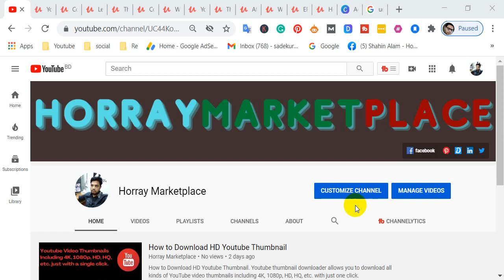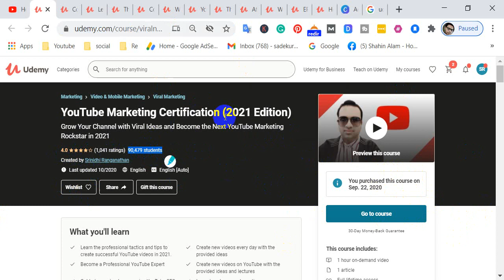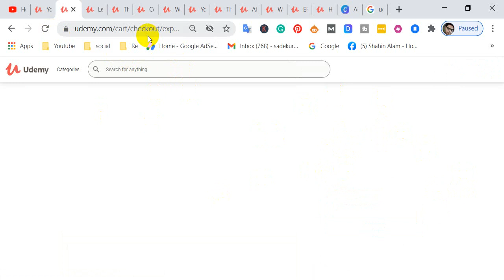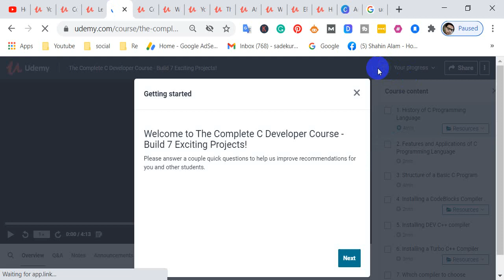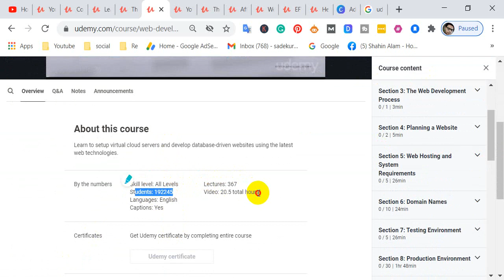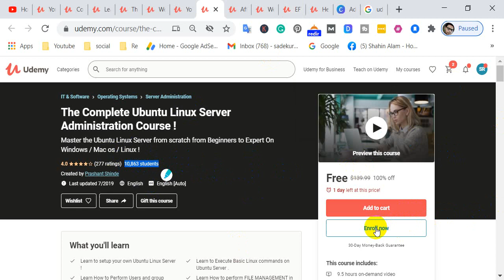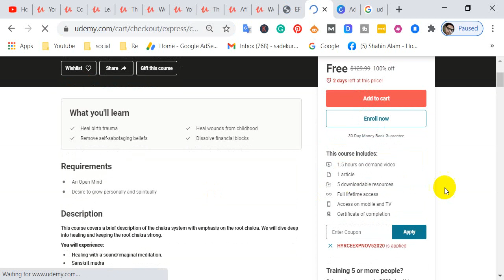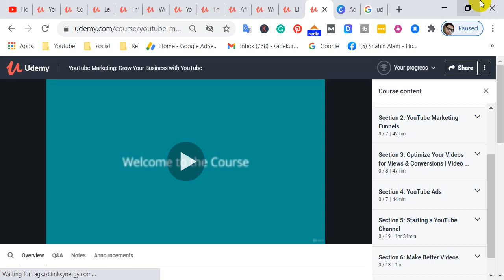udemy paid courses for free with certificate 2020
Go to the teacher's profile on Udemy and see if they have a website.
Visit their website and find a way to join their mailing list or newsletter.
 They will most likely send a discount coupon to your plan every time they do
some promotion for your course.